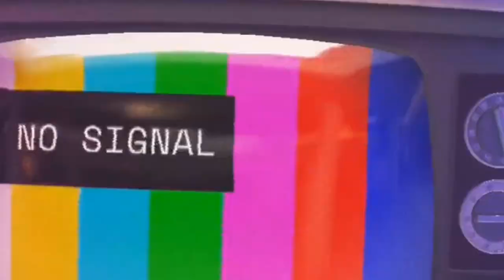A Itàlia e suas três caras !!!NORTE,CENTRO,SUL...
Espero muitooo que vcs gostem dessa colab,convido vcs a conhecerem o canal das meninas:

A Itàlia e suas tres caras!!!NORTE,CENTRO,SUL